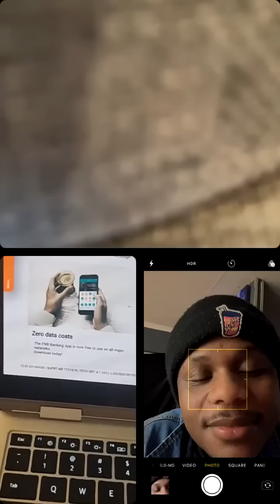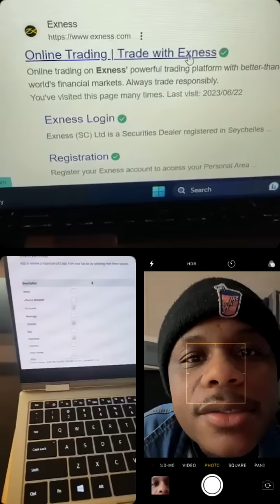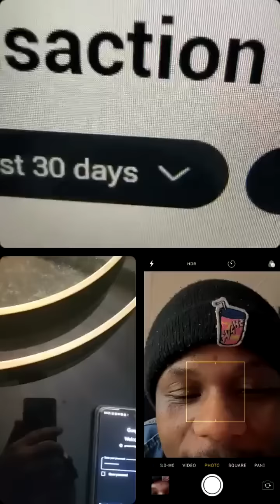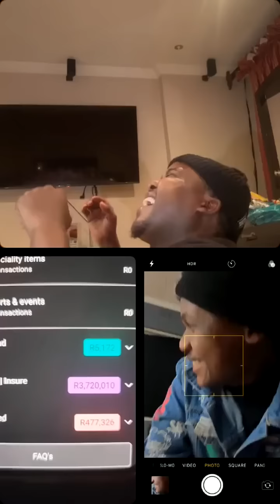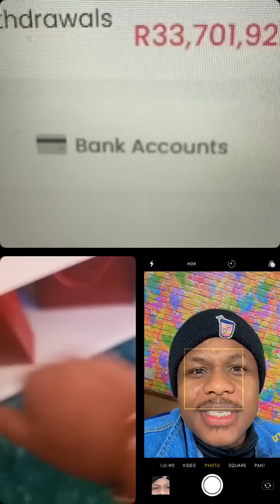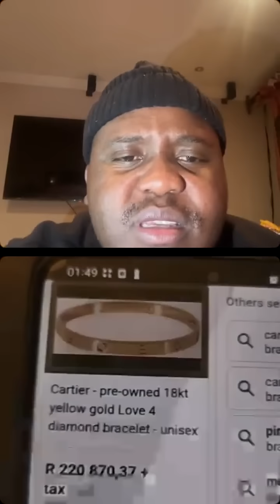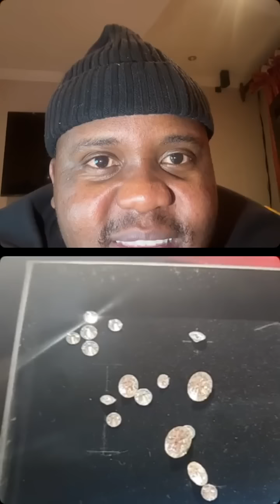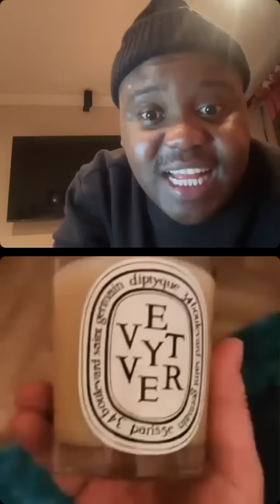DJ Coach shows his FOREX Money on Live with NoChill God and Marco | Talks about WEALTH CREATION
Dj Coach Forex Broker Killer Live